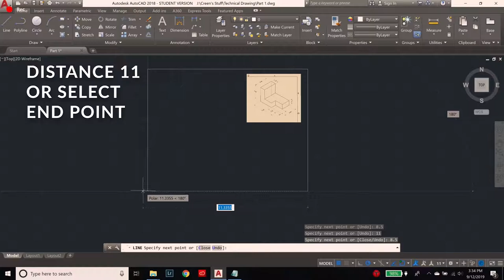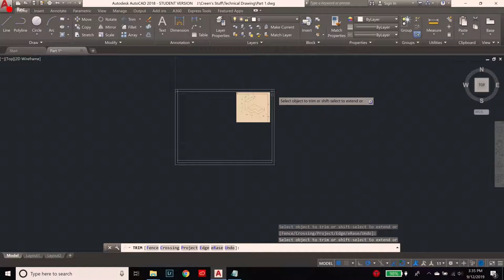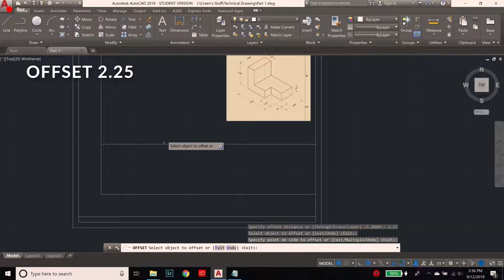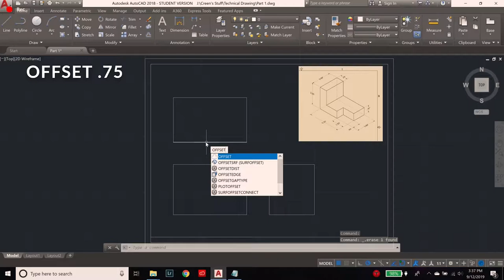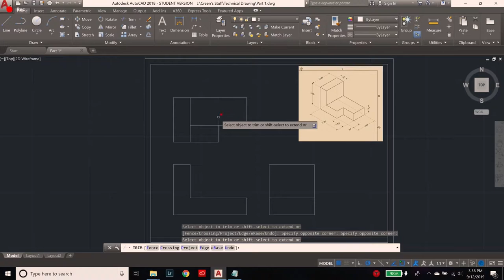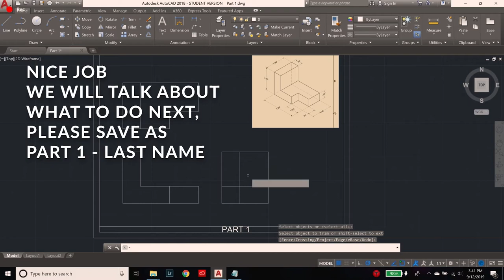LHS Drafting PART 1